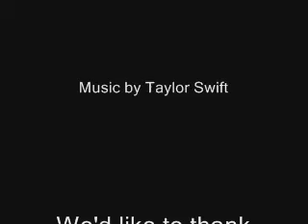Primeval: Abby/Connor- White Horse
My fav couple in Primeval! Love them so much. Please and Thanks